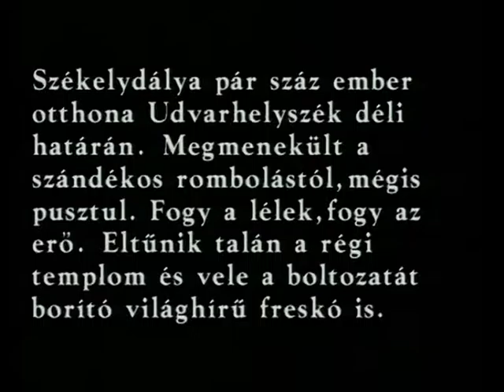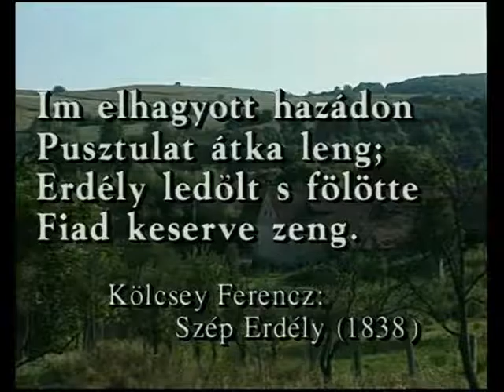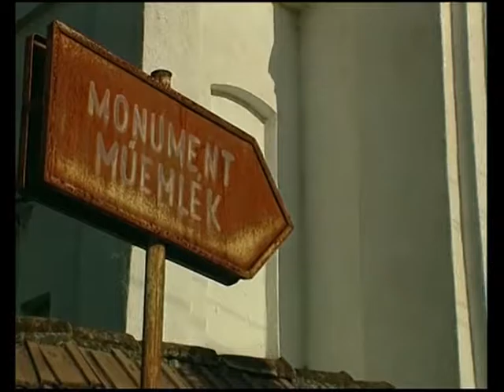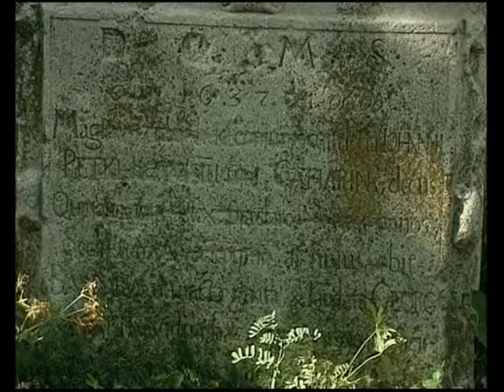Erdélyi Képeslapok - 3. rész - Rekviem egy faluért: Székely dálya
"A BL Stúdió filmsorozata Erdélyországból, az ott élők, nehéz,de szerethető mindennapjairól. A filmsorozat jellemzésére álljon itt a Vén Tölgyfa című rész bemutatója:
Egy kis falu az erdő alján menedék a világ elől. Az egykor virágzó református falu, Perőcsény, inkább idézi a múlt századot, mint az eljövendő, új évezredet. A határ mentén, az Ipoly közelében csak lassan változik az élet. Valamikor másfélezer ember élt itt, dolgos parasztemberek, akik szerették a földet, a mezei munkát. Mára félezren is alif maradtak. A fiatalok elkívánkoztak innen. A föld közeléből magas házakba, zajos városokba költöztek. Így a falu kettős életet él: egy csendes hétköznapit az itthon maradt öregekkel, meg egy élénk hétvégit, aikor hazajön a család. A megüresedett házakba vársoból jött emberek költöztek, mert ott sem igazán jó, ezért visszavágynak a természetbe.
A padlásokról előkerültek a régi bútorok, és múltat játszanak maguknak a fehér falak között, hogy újra megtalálják az igaz boldogságot az erdő fáiban, a mezei virágokban, az állatok közelében."

A filmet a BL Stúdió munkatársai készítették és vágták: Boda Sarolta, Kunckel Béla, Lovass Ferenc, Neumer Erika.

A filmet a Maghar Akadémia engedélyével töltöttük fel és tettük közzé. Köszönjük a lehetőséget Nagy Róbert Zoltánnak.

Az esetleges hanghibákért elnézést kérünk.

Támogasd munkámat azzal, hogy engeded végigfutni a videók előtti reklámfilmet. Vagy klikkelj rá bármelyik, az oldalon megjelenő bannerre, avagy egy következő videóra!

"Lájkold" facebook oldalaimat friss híreinkért!